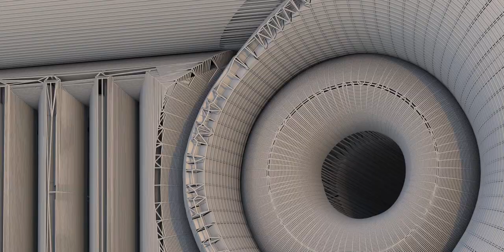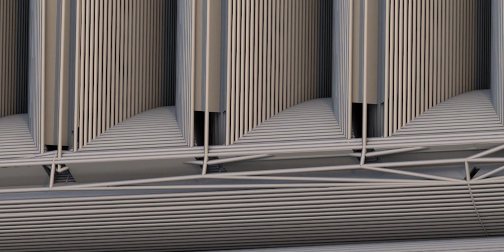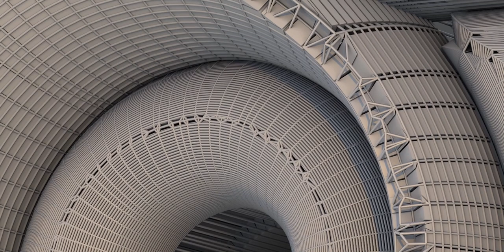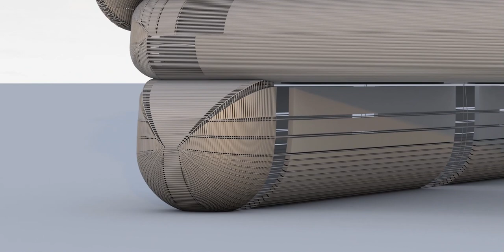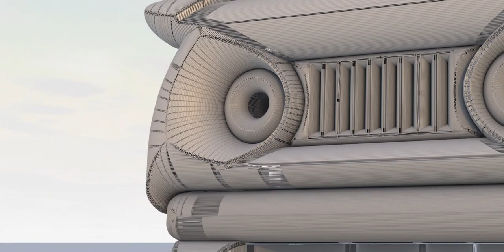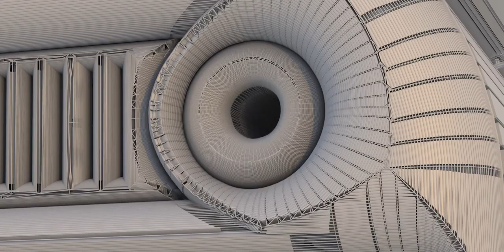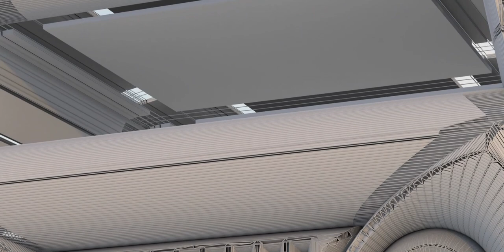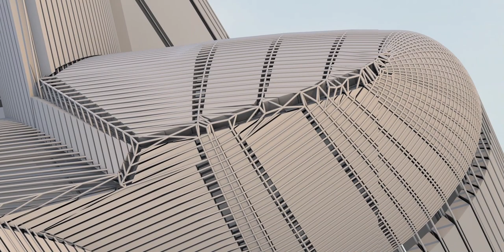Architectured Car, if there is such a thing